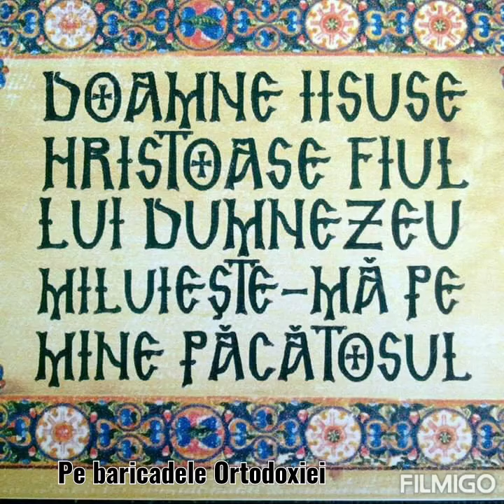Sfinte Mare Mucenice și Tămăduitor Pantelimon, roagă-te lui Dumnezeu pentru noi.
Mănăstirea Sf Pantelimon - Siliștea Gumești - Teleorman